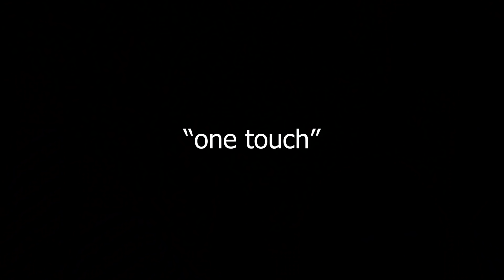HALF FACE MAKEUP CHALLENGE FT. Zoe Laverne and Brandon Rowland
~ Social Media ~
Musical.ly : @Jesseunderhill

Brandons insta is : BrandonRowland